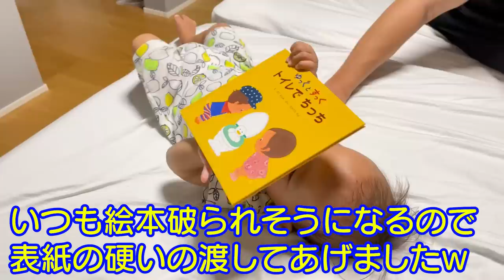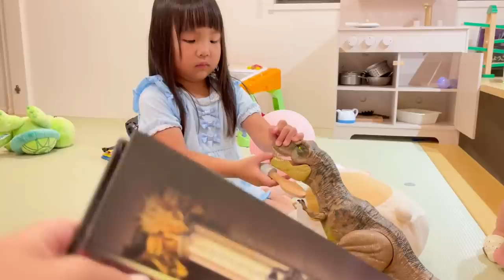お店でイチャイチャするパパと娘。。。いつも仲良し3兄妹！３歳児男女双子＆生後9ヶ月赤ちゃんの何気ない日常224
二卵性男女双子生後3歳8ヶ月＆9ヶ月赤ちゃん　イチャイチャすなｗそれにしても仲良しやねｗ何歳ぐらいまでこうやって並んで遊ぶんかな？年が近いとずーっと一緒に遊ぶんかな？いつまでも仲良しでいてください。